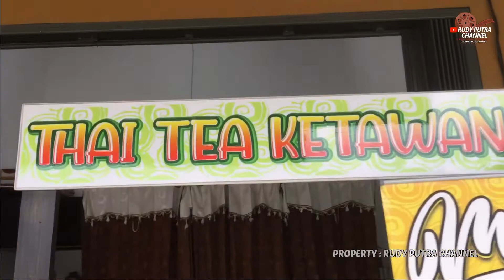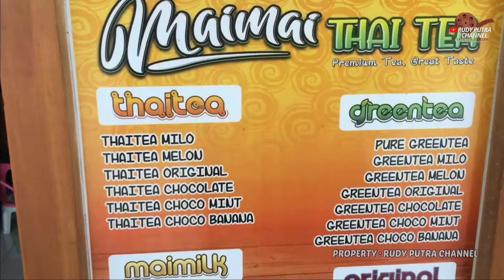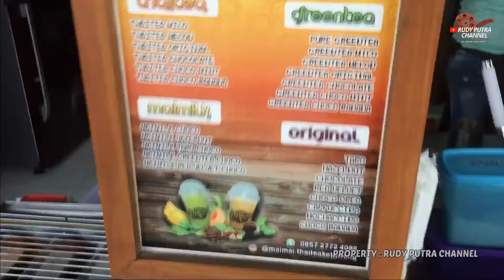CUP SEGINI 10ribu !!! MAI MAI THAI TEA || KETAWANG PURWOREJO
Alamat : jln ketawang kutoarjo

Music : your time to live
Pemusik : GG Rigs